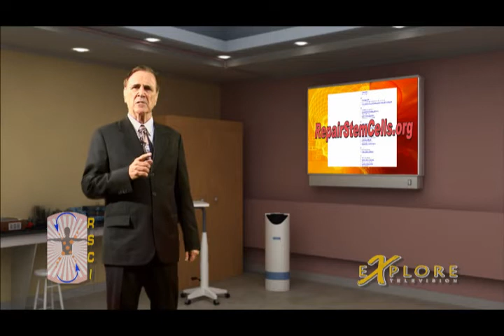Explore Health Don Margolis Stem Cells 101 #8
What can be worse than watching a good friend or loved one slowly be taken away from you by the debilitating effects of Multiple Sclerosis, Parkinson's, Cerebral Palsy, Lupus, Emphysema, or Lou Gehrig's disease, ALS?
You feel like you want to do something, but what? Don Margolis and Stem Cells 101 has a suggestion.
to find out more.